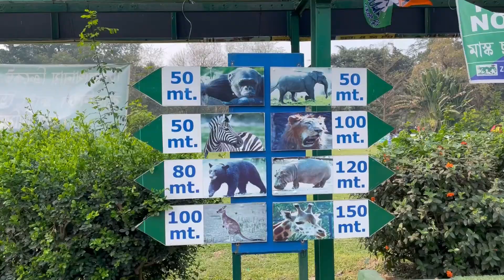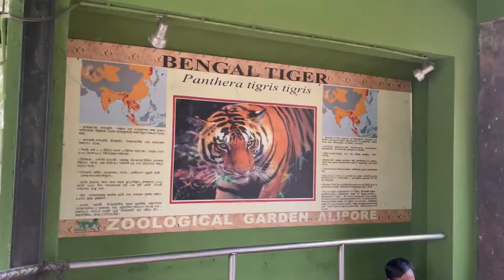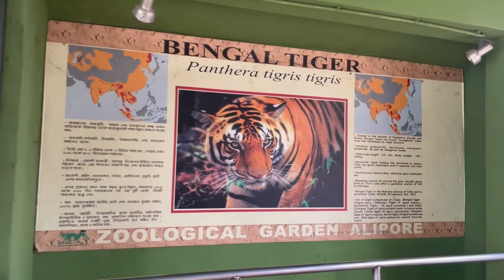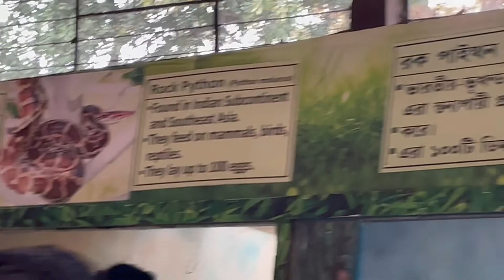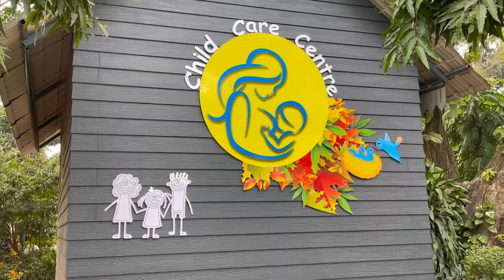Visit to Kolkata zoo